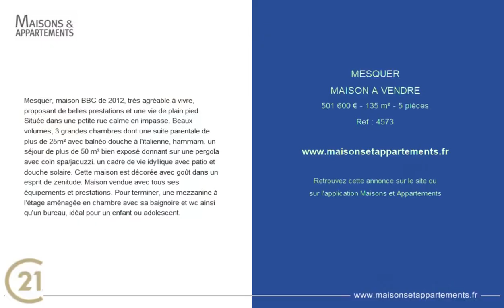MESQUER - MAISON A VENDRE - 501 600 € - 135 m² - 5 pièces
Référence : 4573
Mesquer, maison BBC de 2012, très agréable à vivre, proposant de belles prestations et une vie de plain pied. Située dans une petite rue calme en impasse. Beaux volumes, 3 grandes chambres dont une suite parentale de plus de 25m² avec balnéo douche à l'italienne, hammam. un séjour de plus de 50 m² bien exposé donnant sur une pergola avec coin spa/jacuzzi. un cadre de vie idyllique avec patio et douche solaire. Cette maison est décorée avec goût dans un esprit de zenitude. Maison vendue avec tous ses équipements et prestations. Pour terminer, une mezzanine à l'étage aménagée en chambre avec sa baignoire et wc ainsi qu'un bureau, idéal pour un enfant ou adolescent.

Cette annonce vous est proposée par l'agence CENTURY 21 LES SALINES